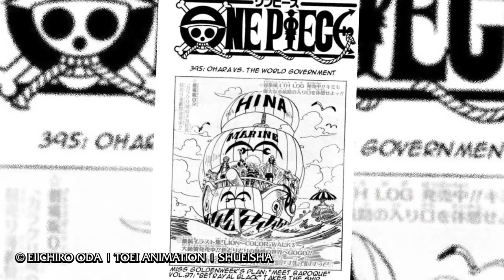WANO KUNI BUSTER CALL ☠ ONE PIECE THEORIEN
In dieser Theorie geht es darum das ich glaube das wir in Wano Kuni einen Buster Call sehen werden, angeführt von Aka Inu und Ki Zaru. Denn wie wir wissen soll der Wano Kuni Arc spektakulärer als der Marine Ford Arc werden.

«ONE PIECE»
Eiichiro Oda
Shueisha, 1997

► Animo: FaceFaultTV

MEINE LIVESTREAMS

RECHTLICHES